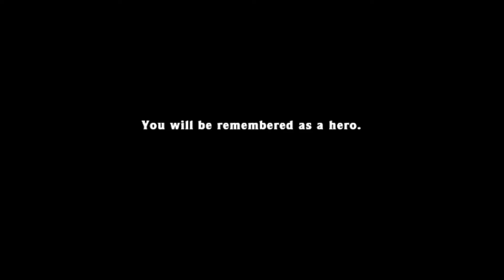The Return of the Spelunky Daily Challenge, 25th May 2016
After 4 days away in Bonny Scotland, it's time to get back in the mines! It couldn't have gone much better.